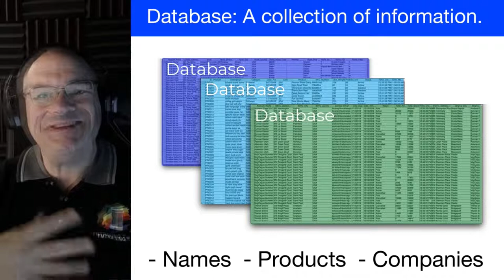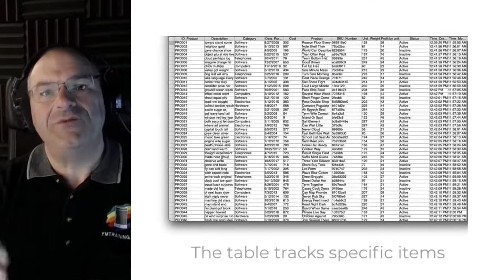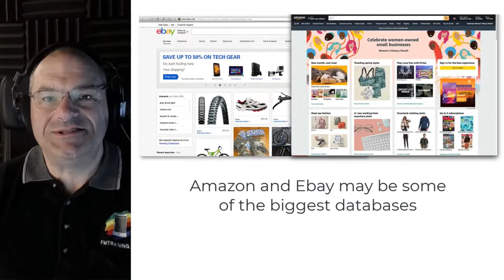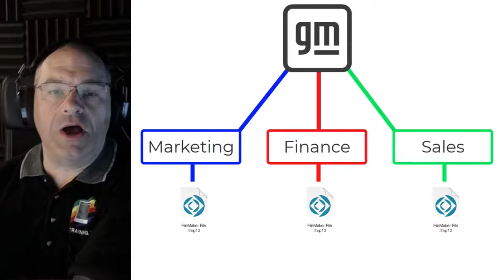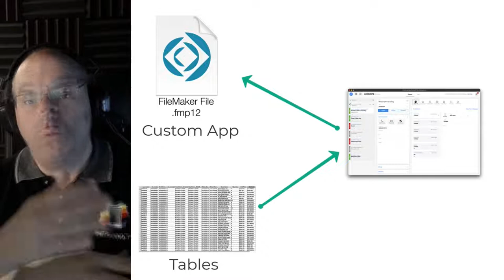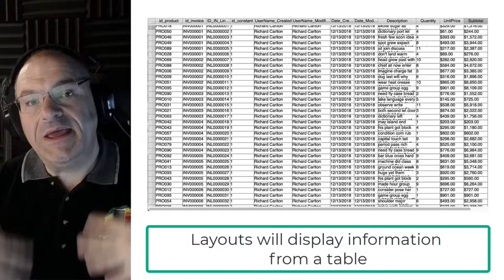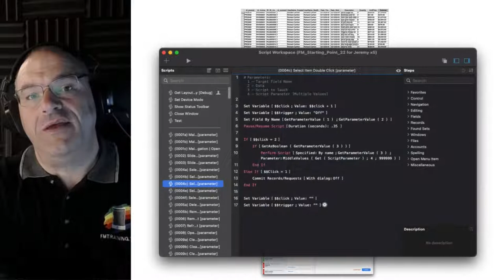What is a Database - Part 1 - Try FileMaker Video Series - FMTraining.TV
What is a Database - Part 1 - Try FileMaker Video Series - FMTraining.TV - 7069

In this video, I want to take a step back and discuss what is a database. Now there's a fairly basic video, but if you're new to the FileMaker platform, you might want to spend a couple minutes and go through this video with me. So first off, let's talk about this generically. A database is a collection of information, and within a database there are collections of similar types of information. So, for example, a collection of information could be a list of names. Another collection of similar items might be a list of products. Another collection of similar items might be a list of companies. Each of those items could be considered a database into itself. And in FileMaker, we call a collection of, like information a table. So in FileMaker you can go into defined fields. And you can see an FM starting point or we have various collections of information. We have collections for contacts. We have collections for products we have collected area for invoices for companies which we call accounts. We even have a collected area where we have notes. So within the world of databases, they don't use the term collection.

Take Your Business to the next level with Software Innovation that is easy-to-use, with many tools to streamline your Organization's Work Flow,Team Collaboration, Customer Relationship Management, Accounting Package and Custom Project Management.

This software Solution allows you to pick and choose the functions you really need.  You can customize it to your business needs to get to the result you want for your company's day-to-day tasks.  Beyond that, the software will work for you in the Office and in the Field on many devices; so everyone has live progress updates of the current projects being worked on.

Customer Relationship Management - this is a process implemented to manage a company’s interactions with customers and prospects.

Richard is the Product Manager for FM Starting Point, the most downloaded      **Free FileMaker CRM Starter Solution**.

Top-Rated TryFM Video Series by FileMaker Pro Expert, Richard Carlton, at FMTraining.TV

RCC, FileMaker Videos, and FMTraining.TV are headquartered in Santa Clara, CA.

RCC’s staff: A team of 28 FileMaker developers and supporting web designers, With offices in California, Nevada, and Texas.

The course is 50 hours of video content! FMTraining.TV

Download FileMaker Pro & FileMaker Go for mobile devices training videos

Embed any of Our Videos on Your Blog or Website.